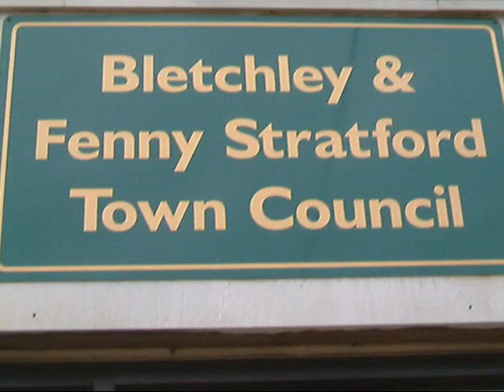Bletchley Lights Switch on 2007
Bletchley lights switch on by Luke Ashmead